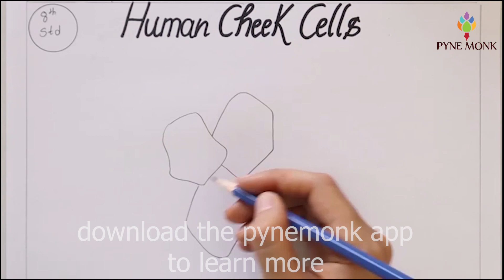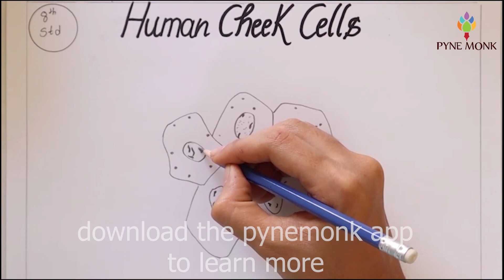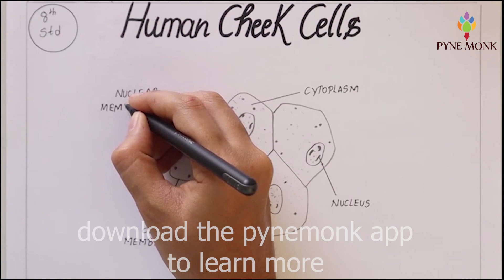human cheek cells 8th class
5th to 10th all 2023 science project, science experiments, science project work,#,easy science experiments, ,easy science projects, science experiments at home,